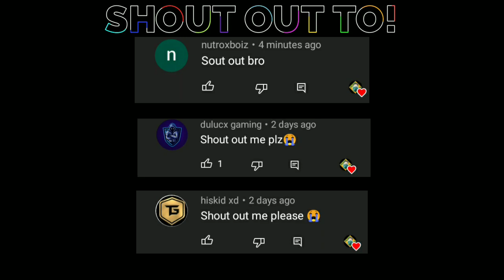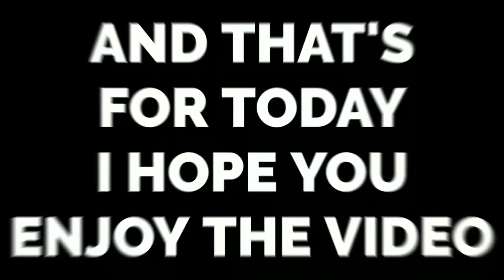Frag 1.9.8 Mod Menu | Via MediaFire | Mr Zoid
frag pro shooter mod apk anti ban
frag pro shooter mod apk 1.9.8
frag pro shooter mod menu
frag pro shooter mod apk
frag pro shooter mod menu 1.9.8
frag pro shooter hack mod menu apk
mod apk
frag pro shooter mod
hack frag pro shooter 1.9.8
frag pro shooting mod apk
frag mod menu apk
frag mod menu 1.9.8
frag pro shooter mod 1.9.8
frag mod menu
frag pro shooter hack
frag pro hack
frag hack 1.9.8
frag mod apk
frag mod
frag 1.9.8 mod menu
frag pro shooter
cómo hacker frag
frag pro shooter hack 1.9.8
download frag pro shooter mod apk
frag pro shooter hack mod menu
frag 2022
modapk
frag hack mod menu
frag apk mod
mod frag pro shooter
frag pro shooting mod menu 1.9.8
frag pro shooting mod apk 1.9.8
mod apk
mod menu frag pro shooter 1.9.8
como hackear frag 1.9.8
download frag pro shooter mod apk versi 1.9.8
frag mod
frag pro shooter
mod menu frag pro shooter
frag 1.9.8hack
frag 1.9.8 mod
frag pro
frag pro shooter mod apk 2021
frag hack
frag pro shooter hack mod apk download
frag pro shooter mod apk terbaru
frag مهكرة اخر اصدار
mod menu frag
apk mod
como hackear frag pro shooter
frag hack apk
frag marco
frag mod apk
how to hack frag
como hack frag
frag pro shooter mod new update
frag pro shooter mod menu new update
frag pro shooter new update mod apk
Stop Hiding Start Fighting
One Mad Mother
Sun Wukong
Best Friends Forever
Synergies
With Synergies
New DJ's
New Dj
Battle Of DJ's
Frag O Ween
Halloween
Doppelganger
Host
Christmas
Christmas Theme
Exo Robot
Cyberverse
Cyberverse World